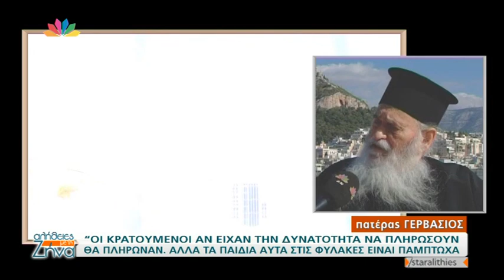Entertv: Πάτερ Γερβάσιος: Ο «Άγιος των φυλακισμένων» και ο εξομολογητής του Κώστα Πάσσαρη